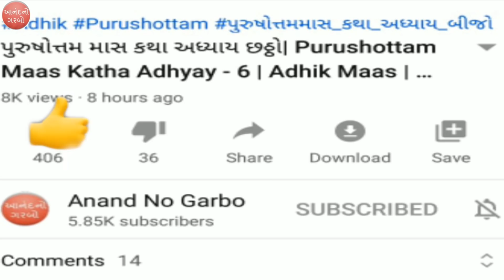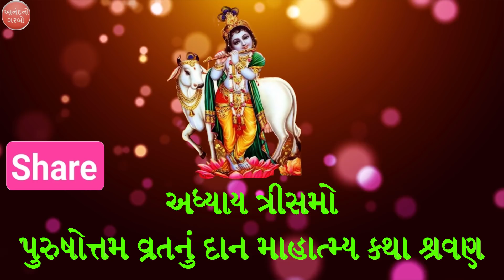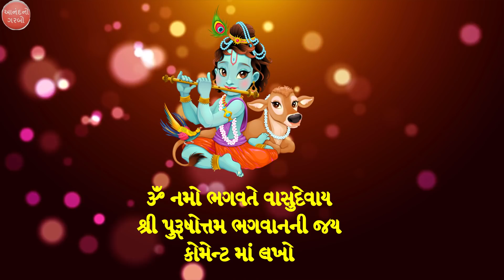પુરુષોત્તમ માસ કથા અધ્યાય-ત્રીસમો | Purushottam Mas Katha Mahatmay Adhyay-30 | Adhik Maas | 2020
Lakshmi Bhakti

Online Buy Pujan Saman From Amazon & Flipkar Sale

પૂજા નો સામાન ઓનલાઈન ખરિઘી કરી શકો છો
શણગાર કરેલી ઘાતુ થાળી  દિવો, ઘંટળી , કળશ

purushottam maas
 purushottam maas vrat katha gujarati
પુરુષોત્તમ માસ કથા અધ્યાય–ત્રીસમો
 Purushottam mas adhyay katha
 purushottam mas katha adhyay Trishmo
Sasu Vahov ni Vrata
purushottam mas Trishmo
adhyay purushottam vrat no mahima
purushottam mas mahatmay katha adhyay 30
Adhik mas katha malmas katha varta adhyay 30
30 Adhay
Kath Adhay 30
Kath Adhay Trishmo
Ogantrishmo Adhay Katha Gujarati
Gujarati Katha Katha
Gujarati Adhay
 mal mas katha
 purushottam maas 2020
adhik maas katha
purushottam maas ni katha
adhik maas
કથા
anand no garbo
adhik maas adhyay
 purushottam maas katha adhyay
 purushottam katha
adhik maas ni katha gujarati
purushottam maas katha in gujarati
પરસોતમ માસ ની કથા
 adhik maas vrat katha
katha purushottam maas
adhyay no
adhyay 30
adhik maas ki katha gujarati
adhik maas ni katha gujarati ma
adhik maas purushottam maas ki katha youtube
અધિક માસની કથા
 પુરુષોત્તમ માસ ની કથા